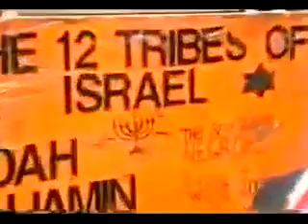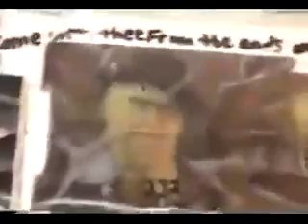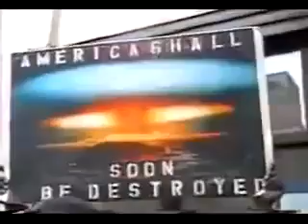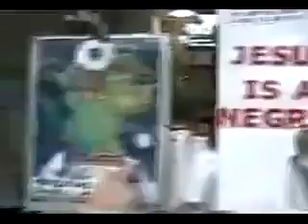CLASSIC: BIBLE STUDENTS GET SCHOOLED BY THE ELDER APOSTLES PT.1